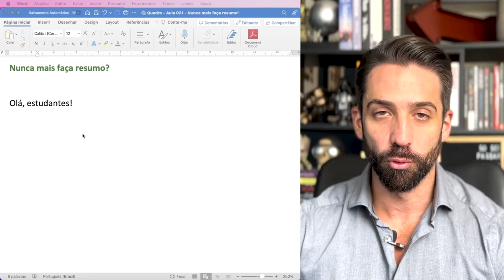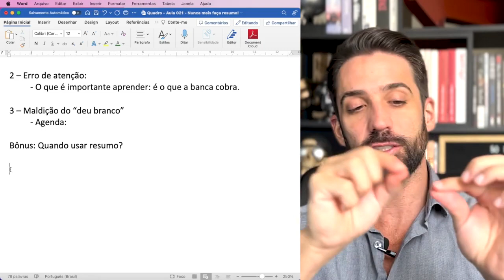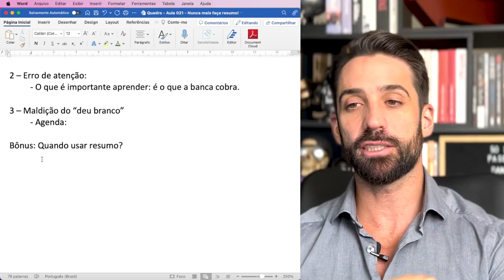A hora certa de fazer resumo - Resumo que funciona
A hora certa de fazer resumo - Resumo que funciona: Aprenda a Sintetizar Conhecimento de Forma Eficaz

Em busca de um método eficiente para revisar e consolidar os conteúdos dos seus estudos? Nesta aula especial, você vai descobrir a hora certa de fazer resumos e aprender a criar resumos que realmente funcionam. Um resumo bem elaborado pode ser uma poderosa ferramenta para reter informações essenciais e acelerar o aprendizado, mas é importante saber quando e como fazer isso da maneira correta. Nosso professor especialista em concursos públicos irá ensinar como selecionar os tópicos mais relevantes para resumir, como organizar as informações de forma clara e objetiva, e como utilizar esses resumos de maneira estratégica na sua preparação para as provas. Além disso, você também aprenderá como revisar e atualizar seus resumos de maneira consistente, garantindo que estejam sempre atualizados e eficazes. Se você quer potencializar seus estudos e melhorar sua performance nos concursos públicos, esta aula é imperdível. Junte-se a nós e aprenda a dominar a arte do resumo que realmente funciona!